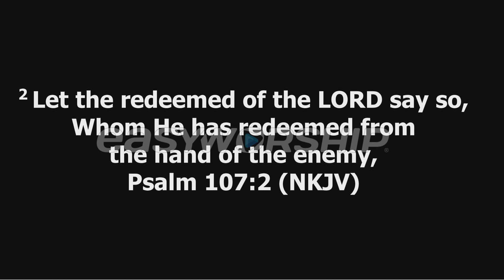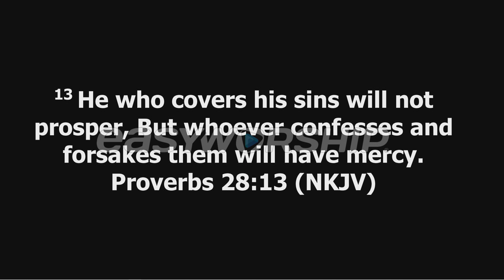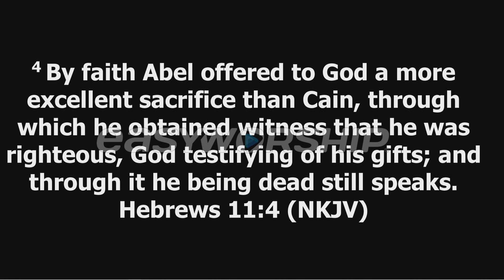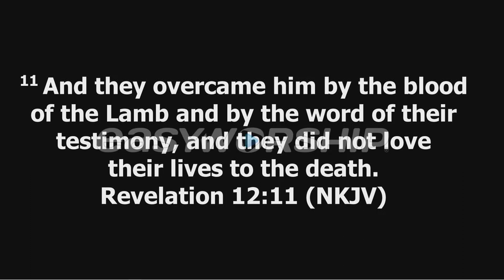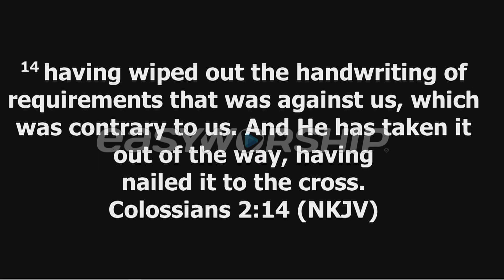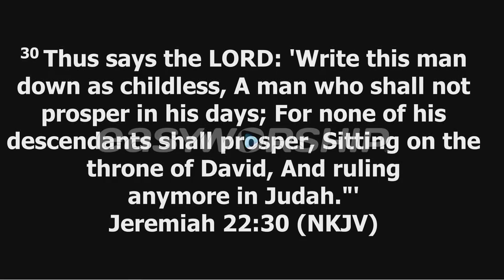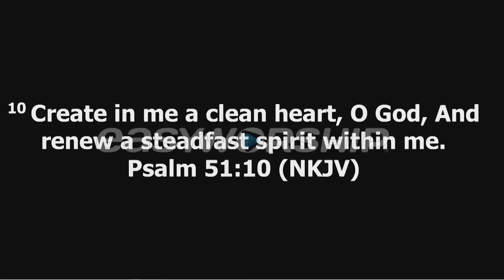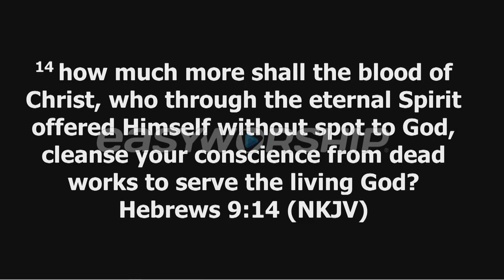EFFECTIVE PRAYERS USING THE BLOOD OF JESUS - APOSTLE RODNEY CHIPOYERA